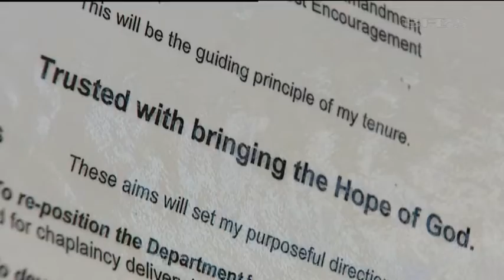Padre Comes Full Circle into New Calling 01.08.13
One of the latest recruits to the Army's Chaplaincy branch has been sharing his experience in his new job.

British Forces News has been following the Reverend Matt Coles through the process of moving from civilian ministry into the military.

Since last seeing him at the Royal Military Academy Sandhurst, where he learned the nuts and bolts of soldiering, he now has a new congregation - the Coldstream Guards.